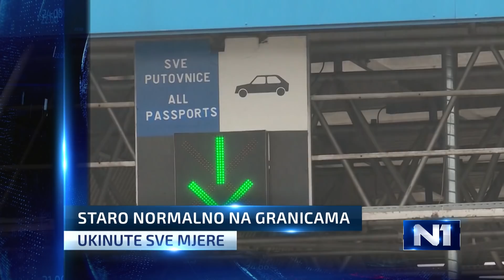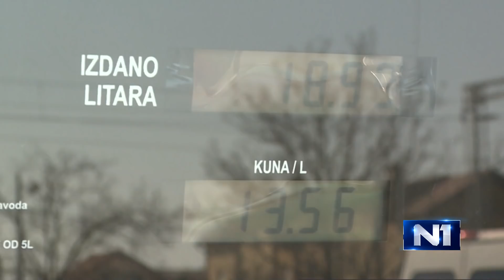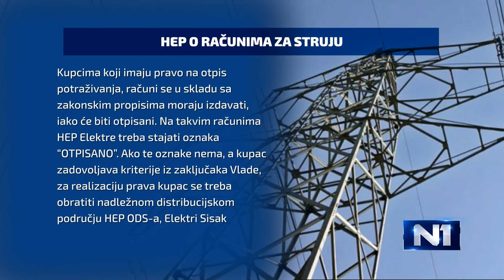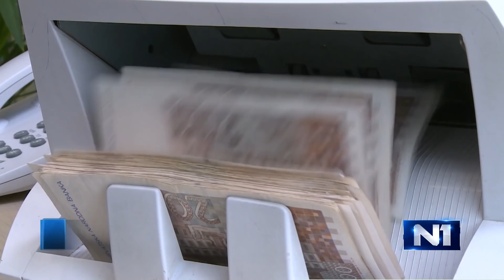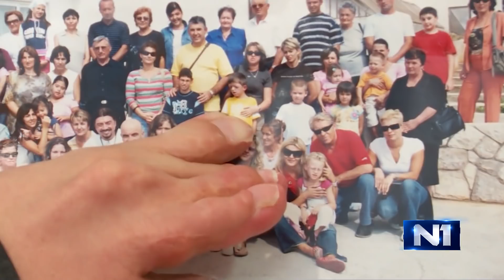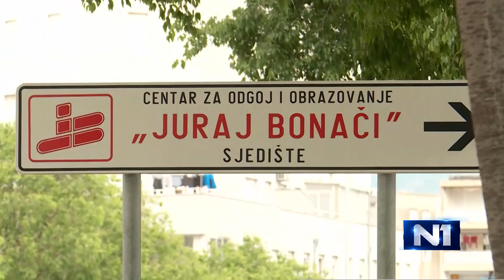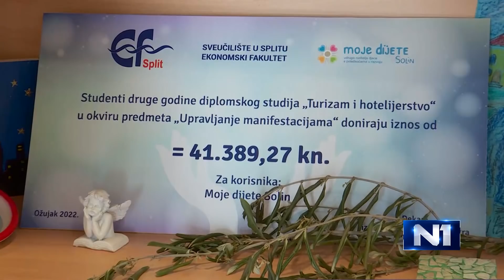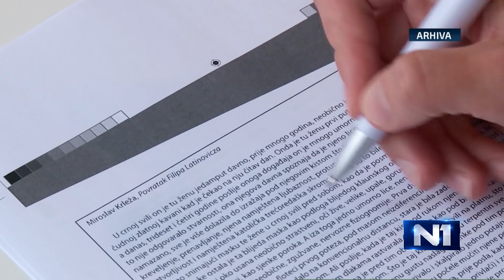Dnevnik u 18 /Zagreb/ 2.5.2022